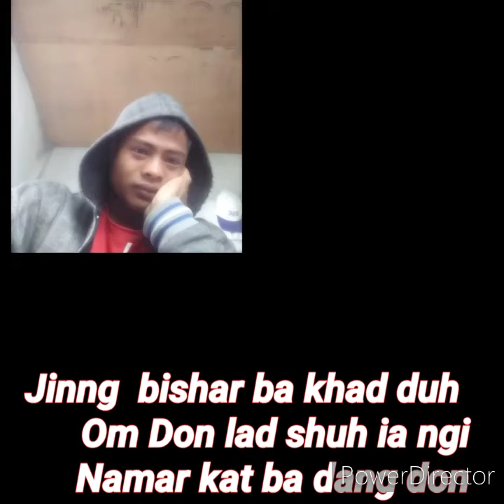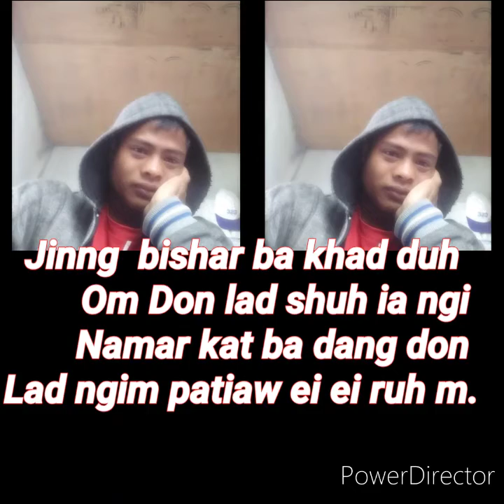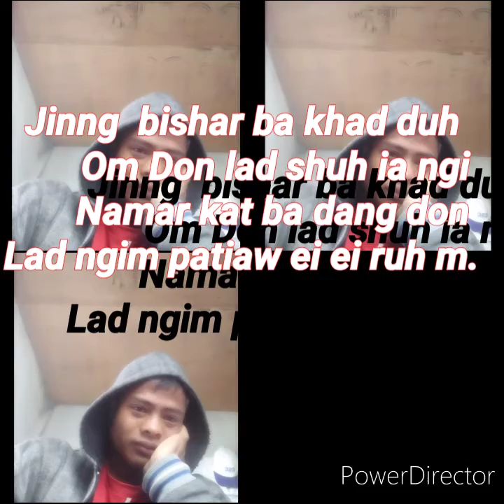Jing bishar ba khad duh.